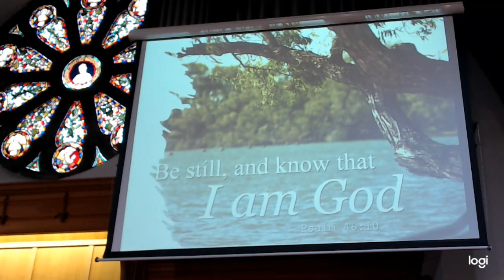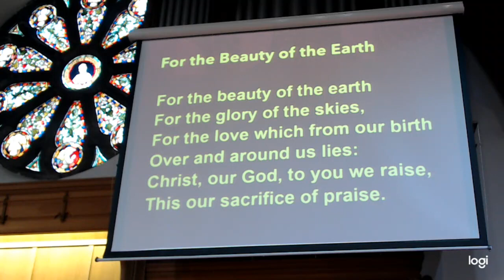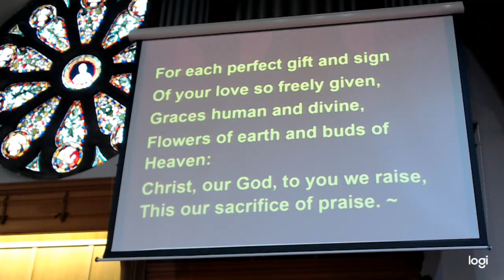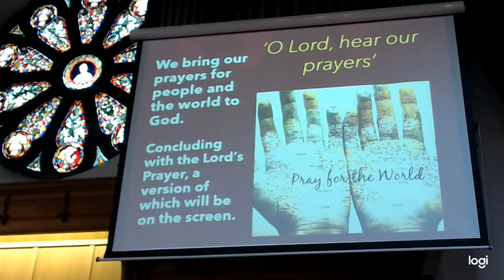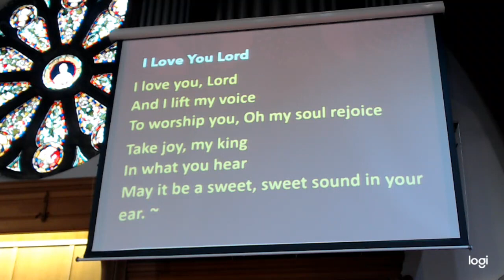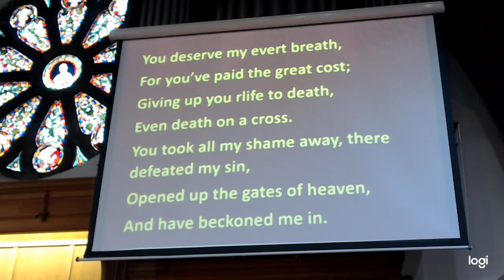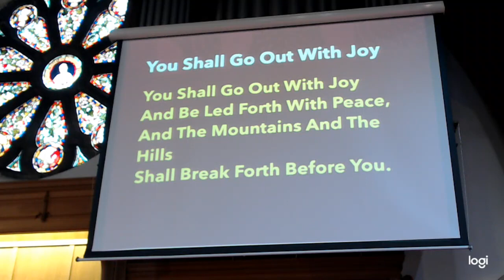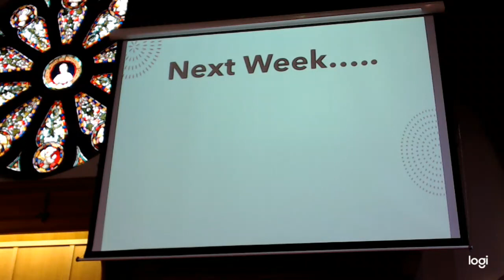Killearn Kirk Morning Service 14th August 2022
Family Dynamic
The last in this series